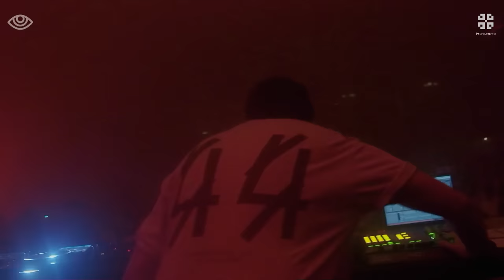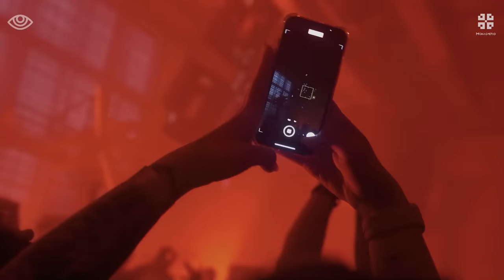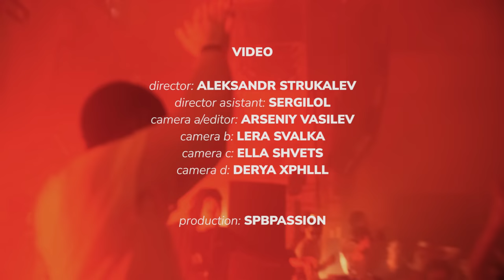Rikhter @ Monasterio Fest 2022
11.06 Mutabor